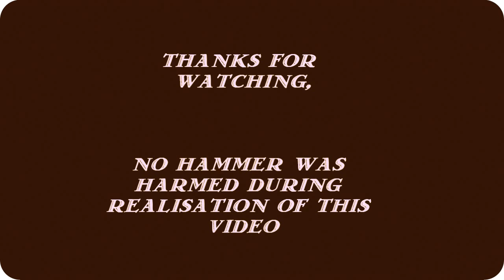This is how I Roll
Rolling the lower edge of late XIV cent. greave reproduction. It was hot raised from 50HF spring steel, 1mm thick.
So... this is how i roll.